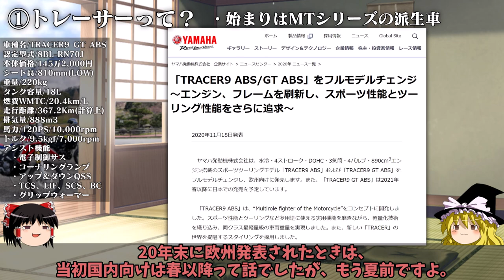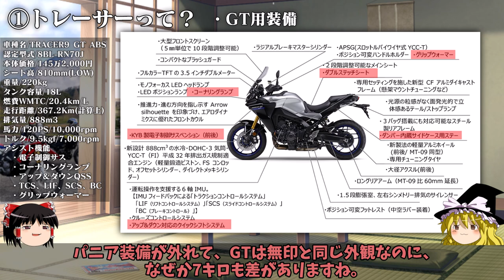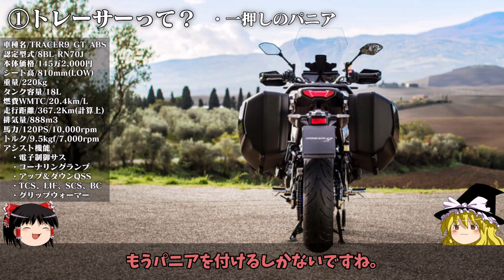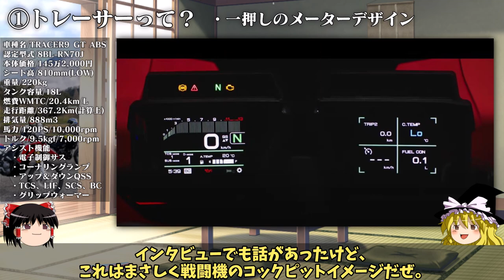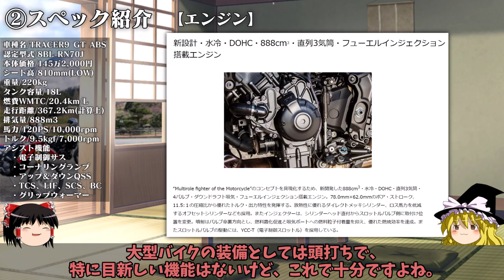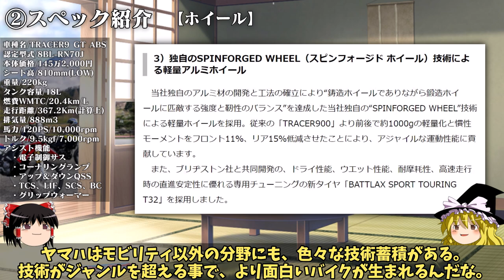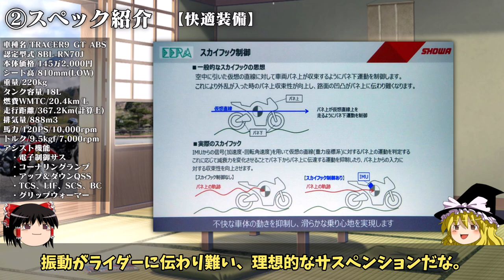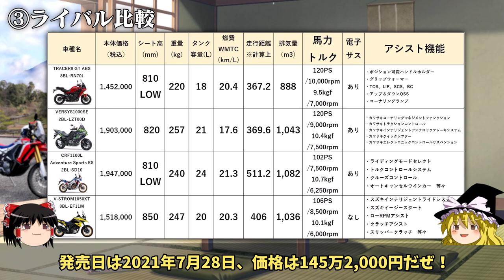2021 YAMAHA TRACER9 GT 新旧モデル比較と特徴を丸っとチェック！多目的戦闘機に例えられた秘密を考察しました！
遂にヤマハの新型トレーサー９が発表されました！
トレーサーの名前遍歴や、ライバル車種との比較をしながら、スペックや機能をサックっとマルっと解説しています。

セローやＳＲに比べればバイクの歴史は浅いですが、今後のヤマハの新しいジャンルを背負っていくマシンだと思います。
トレーサーでバイクを始める人がいるなら、それはとても幸運だと思います！

■架空の戦場のリアルを追及した『装甲騎兵ボトムズ』のメカ描写　アニメージュ＋

■Yamaha Tracer 9 and Tracer 9 GT 2021 - Test Ride Review　ride&roll by juliane

■二輪車用電子制御サスペンションシステム“KADS”を開発　KYB

■カワサキ・VERSYS 1000 SEが大進化した理由。SHOWAの最新鋭サス「スカイフック」が良い仕事をしています！　モーターファン

■2021 FIM MotoGP?世界選手権シリーズ日本グランプリの開催中止について　株式会社モビリティランド

自作PC WINDOWS10 RYZEN7 32GB / OSMO ACTION / iPhone8 Plus
HUAWEI MateBook 14 2020 (R5/16GB/512GB)

ゆっくりMovie maker4 (2020/10/15 v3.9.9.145 β45))　ゆっくり実況プレイ動画用の動画編集ソフト

【フォント】
KMBfontUKanaNA･NB･O

【青子　絵師】
ひなじろう/AZMT

購入ページ（AMAZON）

情報は撮影時点での情報です。